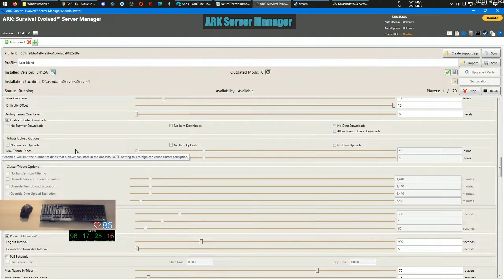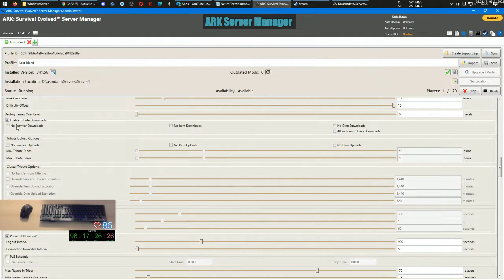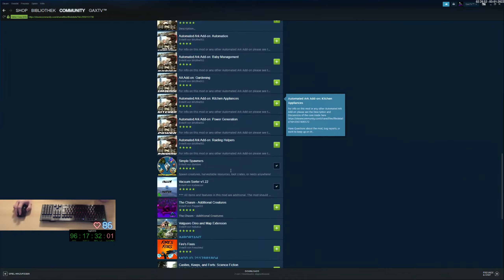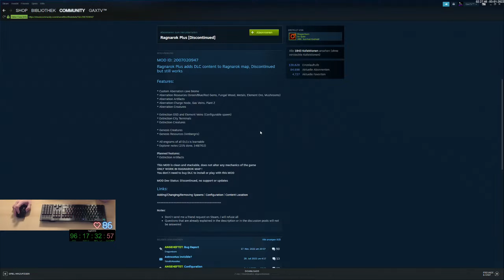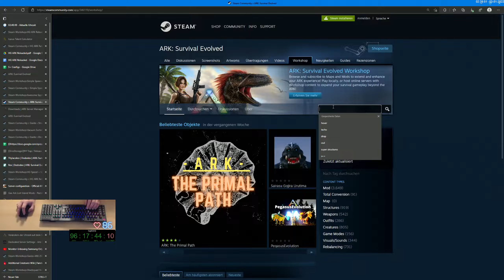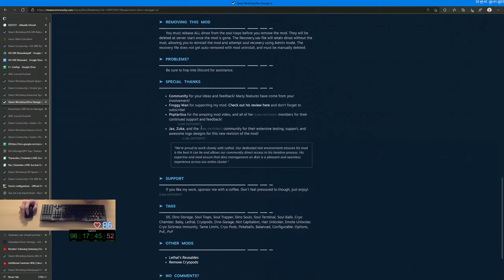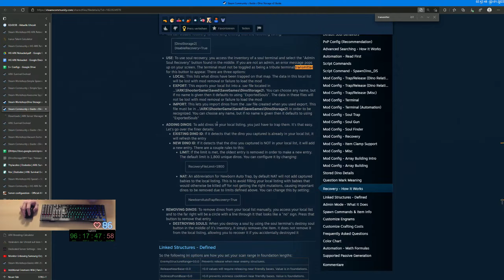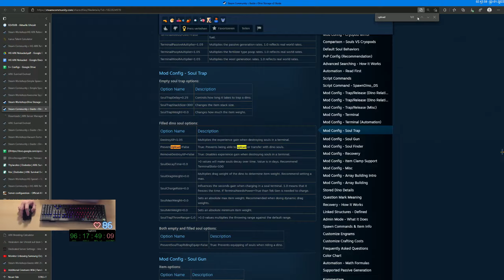GaxTV spielt ARK (2021/22) Lost Island 🦖 Folge 191 - Tag 10 Teil 11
Ark: Survival Evolved ist ein von Studio Wildcard entwickeltes Action-Adventure-Survival-Computerspiel, das im August 2017 für Computer, PlayStation 4 und Xbox One veröffentlicht wurde. 2018 wurde das Spiel auch für den Google Play Store/App Store und den Nintendo eShop veröffentlicht. Es gilt, in einer Welt voller frei streunender Dinos zu überleben. 💚